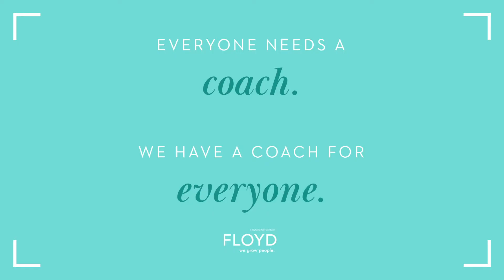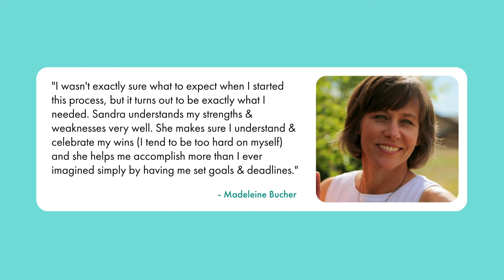Benefits of Hiring a Coach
There are so many benefits to hiring a coach. Great coaches:

Help you grow personally and professionally.

Ask you great questions to uncover the real challenge you’re facing so you can make the best decision. Your coach is your #1 sounding board.

Provide a space for you to freely share your challenges & frustrations with no hidden agenda.

Help you develop your personal and/or professional strategic plan.

Call you out when needed and hold you accountable to achieve your goals.

Coaches help you become the best version of yourself. They help you achieve your goals. They help you build your business. They help you live a more fulfilling life both personally and professionally.